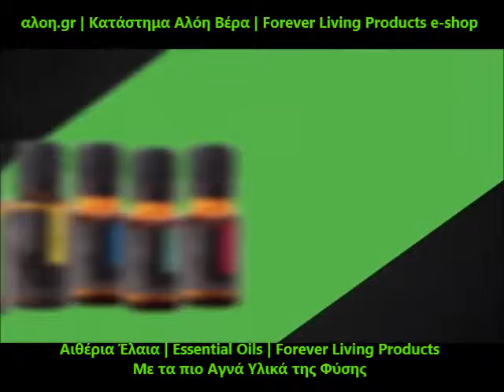Αιθέρια Έλαια | Essential Oils της Forever Living Products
Με τα πιο Αγνά Υλικά της Φύσης

Η Forever Living Products συνεργάζεται με μια καταξιωμένη ομάδα επιστημόνων, βοτανολόγων, ειδικών στην αρωματοθεραπεία και αγροτών, που ταξίδεψαν σε όλο τον κόσμο για να βρουν και να συλλέξουν τα πιο αγνά, φυσικά αιθέρια έλαια.

Η περιεκτικότητα του εδάφους σε ανόργανες ουσίες, οι κλιματολογικές συνθήκες, η τοποθεσία και η βιωσιμότητα λαμβάνονται υπόψη στην επιλογή του μέρους που συλλέγονται τα βότανα, οι καρποί και τα φυτά που θα μετατραπούν με ιδιαίτερη φροντίδα στα υψηλής ποιότητας Αιθέρια Έλαια | Essential Oils της Forever Living Products.

Μετά τη συγκομιδή, τα αιθέρια έλαια που προέρχονται από αυτές τις προσεκτικά επιλεγμένες καλλιέργειες, εξαγάγονται κυρίως με τη χρήση της απόσταξης ατμού και ψυχρής έκθλιψης. Κάθε αιθέριο έλαιο εξάγεται από ένα συγκεκριμένο τμήμα του φυτού συμπεριλαμβανομένων των:

ανθέων,
καρπών,
σπόρων,
φύλλων, ακόμη δε των φλοιών και ριζών.

Το μέρος του φυτού και τεχνικές εξόρυξης είναι διαφορετικά για κάθε τύπο αιθερίου ελαίου. Το τελικό αποτέλεσμα είναι η πιο αγνή βοτανική ουσία της φύσης, που συλλέγεται ειδικά για εσάς.